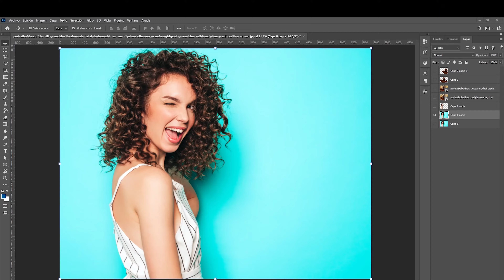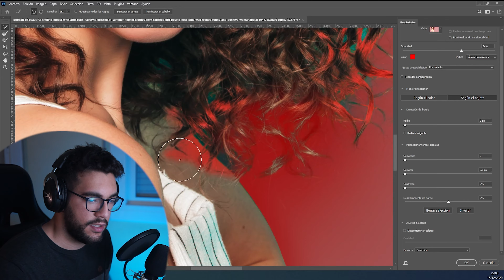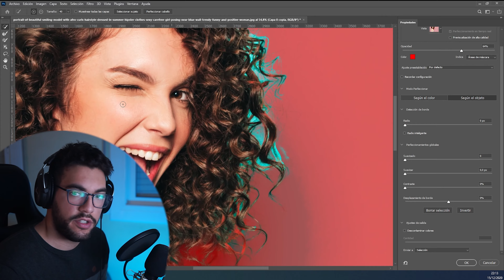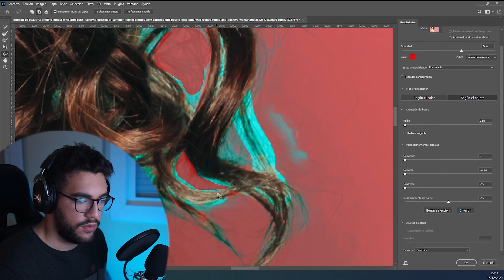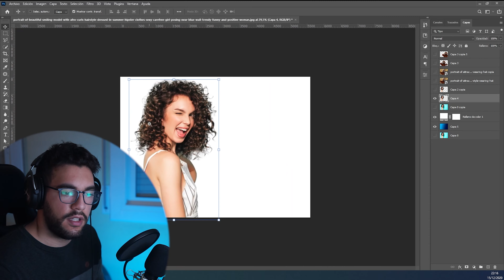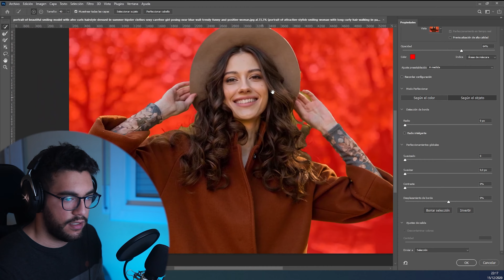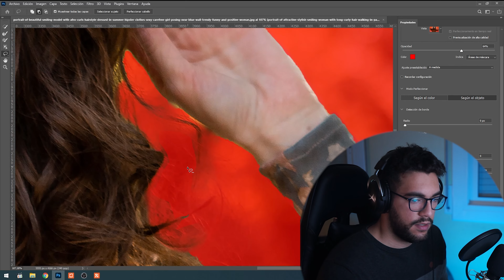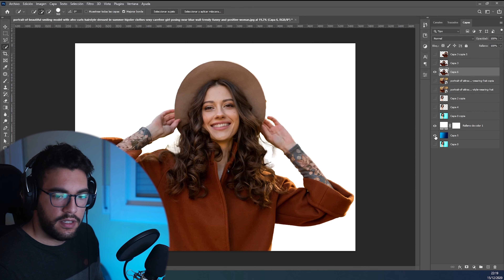✔ Como recortar cabello complicado en Photoshop | Photoshop tutorial ✎